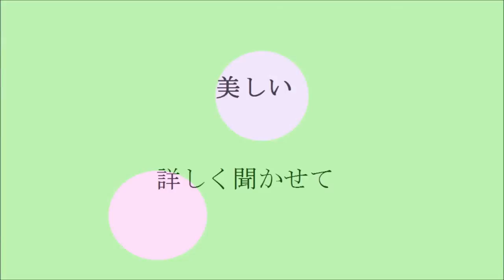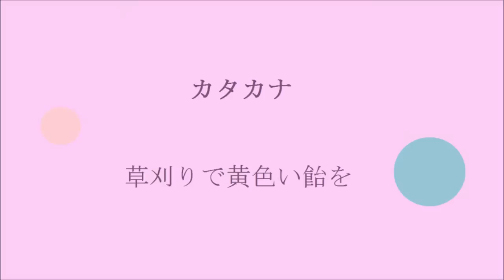水 （詩 絵画 フルート 即興音楽 Japanese）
何を言っても無駄です

蕎麦

美しい

詳しく聞かせて

カタカナ

草刈りで黄色い飴を

水

分散和音